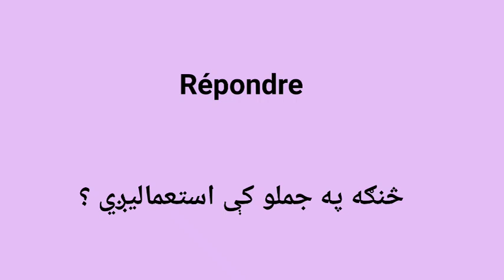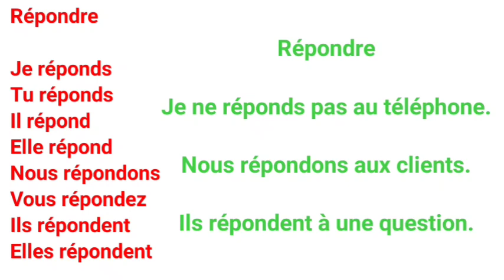Leçon 144 : La Conjugaison du verbe Répondre au Présent - Learn French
La Conjugaison du verbe Répondre au Présent - Learn French

About this video :  Le Verbe Répondre au Présent avec des Exemples.
How to conjugate verb ( Répondre ) in present tense ?

Thanks